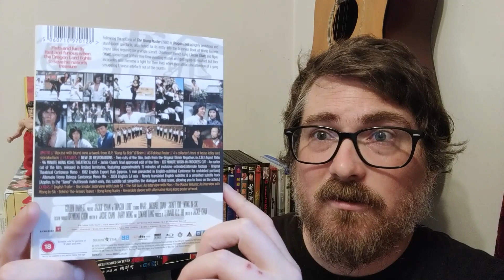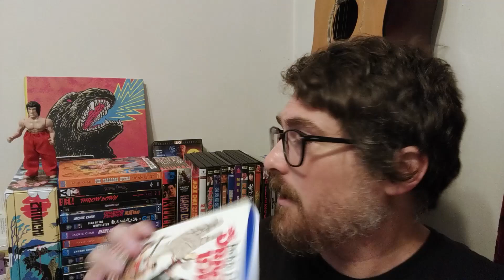Is Dragon Lord a classic Jackie Chan movie?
We're down to unbox, discuss, review, consider, analyze, etc anything HK cinema related.